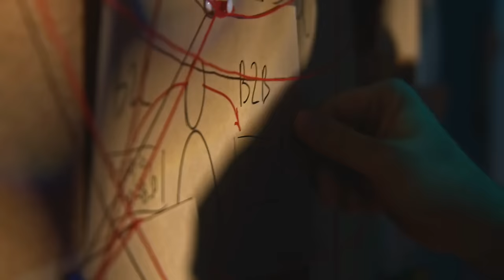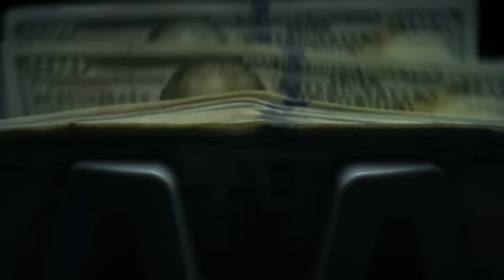Como estos atracadores de banco superaron al FBI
En el mundo del crimen, pocos nombres son tan notorios como los de los ladrones de bancos que se atrevieron a desafiar al FBI y robar millones de dólares. En este video, exploraremos la fascinante y aterradora historia de estos criminales audaces, que con su astucia y armamento lograron llevar a cabo robos sin precedentes. Desde su meticulosa planificación hasta la dramática persecución que los siguió, cada detalle revela cómo se convirtieron en leyendas del crimen.

¡Déjanos tus comentarios sobre qué piensas de estos audaces criminales!